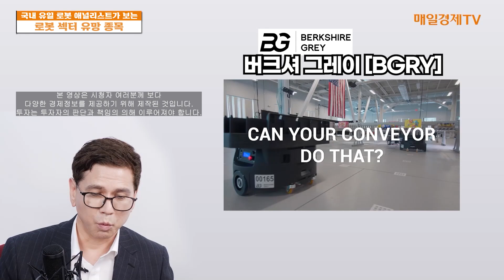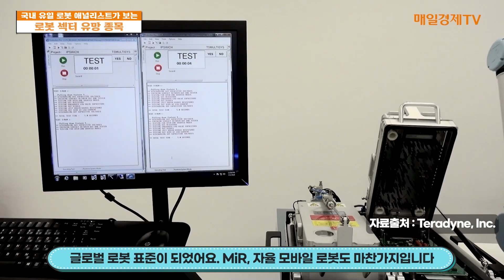[특집] 국내 유일 로봇 전문 애널리스트에게 듣는다! 대한민국 로봇산업 전망과 로봇 섹터 NO.3 /로버트쉬크/로봇/로봇산업/글로벌/전망/매일경제TV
매일경제TV에서 준비했습니다.
국내 유일 로봇 전문 애널리스트 '로버트 쉬크'가
바라보는 대한민국 로봇산업의 전망!
로봇 섹터 유망주 BEST3 까지!

*본 영상은 시청자 여러분께 보다
다양한 경제정보를 제공하기 위해 제작된 것입니다.
투자는 투자자의 판단과 책임의 의해 이루어져야 합니다.*

[출연 : 로버트 쉬크 현대차증권 로봇애널리스트, 박지원 아나운서
기획 : 문장원  / 작가 : 한양림, 김고은 / 제작 : 박봉주  / 통역 :  이옥주]